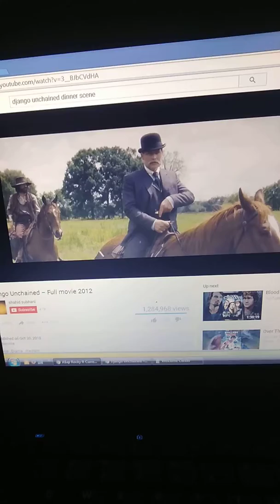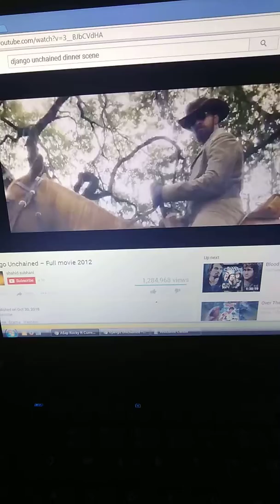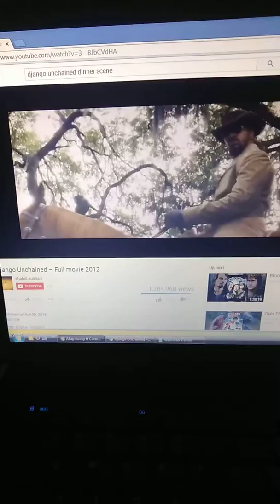Fog walker 'dry ice' typebeat and highwayman. Rapture watch.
Freemason symbolism. Bible acts2:17.